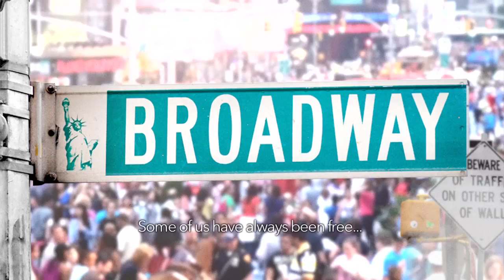MFF 2016 / Untitled (Figuration libre) / Short Film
Untitled (Figuration libre)
Damien Collet, BEL, 2015, 10'
Short Film

Dai musei di New York, le figure delle opere d’arte proclamano uno sciopero e scendono in strada, riappropriandosi della realtà. Leader della rivolta è l’omino/pattern di Keith Haring. Damien Collet gioca con il lessico dell’arte contemporanea, con i miti di presunte liberazioni e rivoluzioni.

From the museums of New York, the figures of the works of art proclaim a strike and go down into the streets, reclaiming reality. The leader of the revolt is Keith Haring’s  little man/pattern. Damien Collet plays with the lexicon of contemporary art, with the myths of presumed liberations and revolutions.